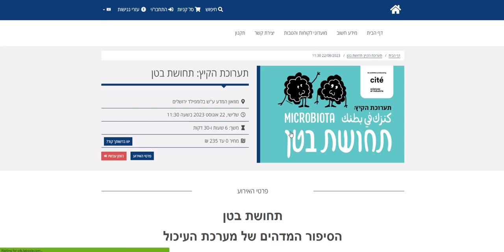שריון מקום באתר המוזיאון למי שמזמין דרך מועדונים